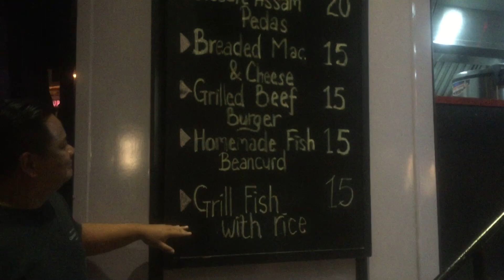VLOG | MISS SHENANIGANS 2018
come to Shenanigans Fun Pub and enjoy your time herre. Wacth “Rhythm Manila” live band performances every Tuesday through Saturday. Have a fun night with your friends and see you there!

Event: Miss Shenanigans 2018 third round. this is Kpop week and all contestant dance their KPOP dance ;)